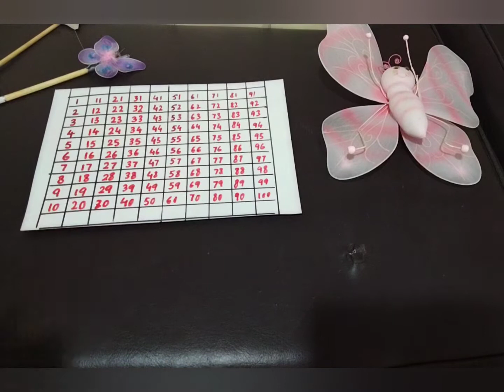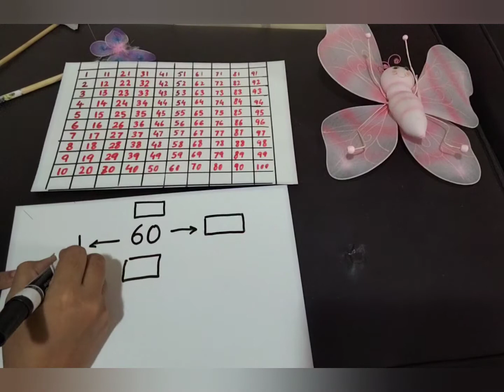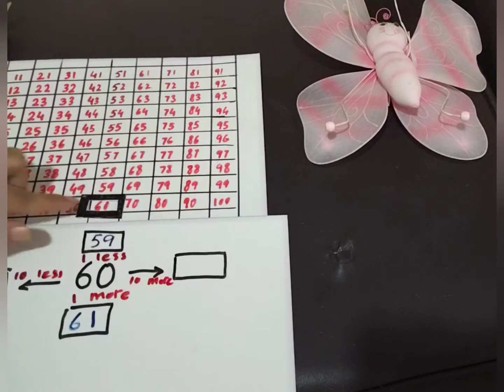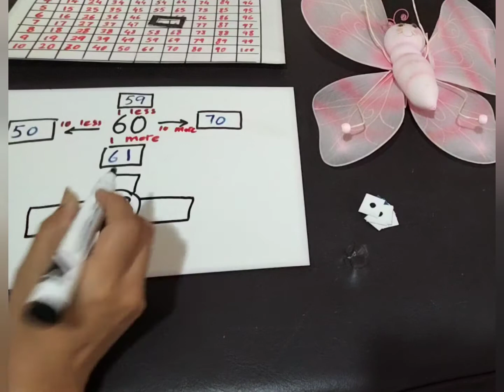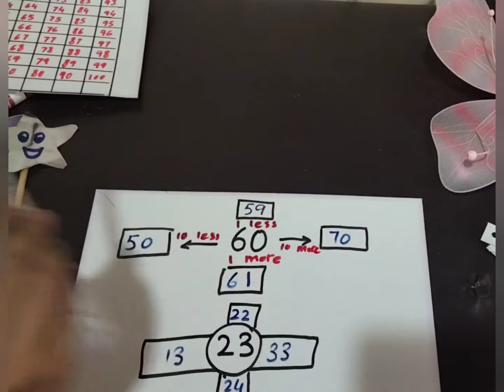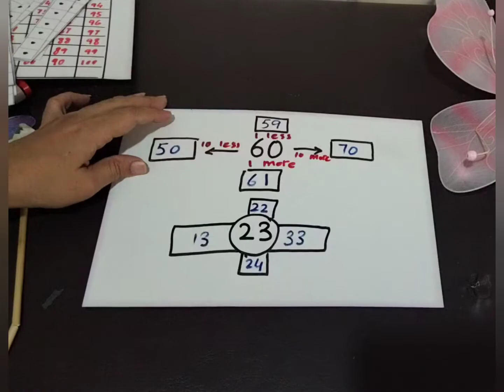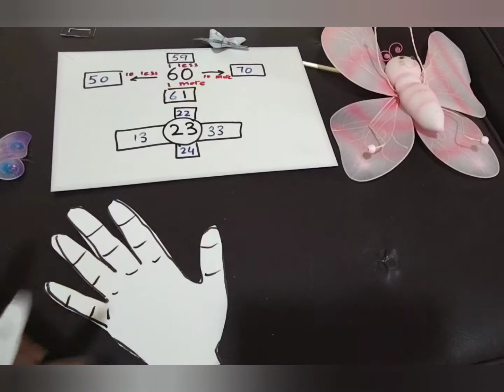1 less 1more,10 less 10 more@ItsTeacherTime7979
maths add 1 or less 1,add 10 or less 10@ItsTeacherTime7979